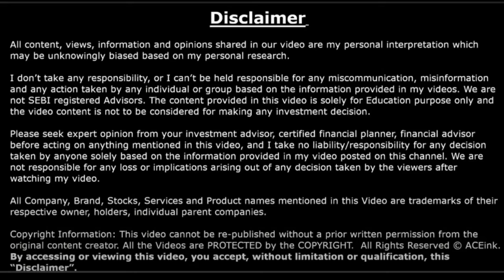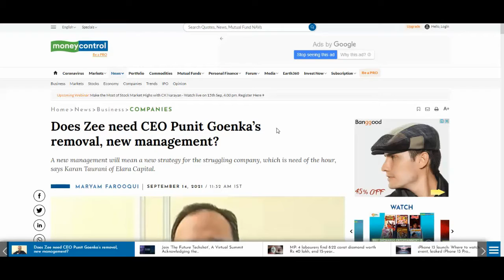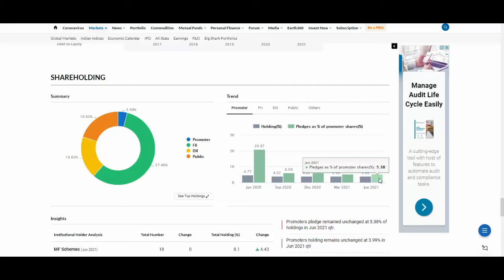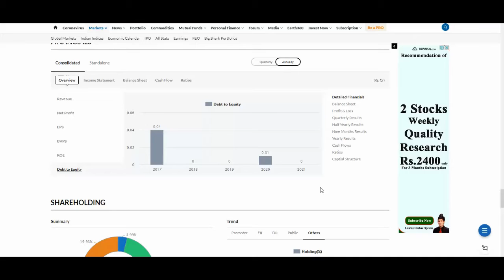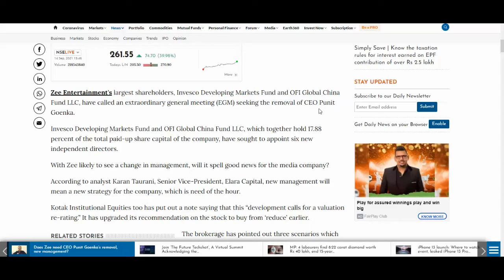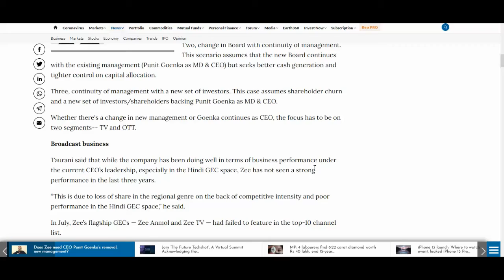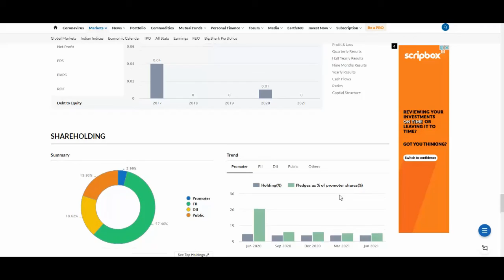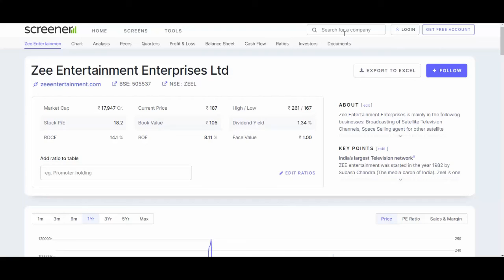Zeel share latest news | बडी धमाकेदार खबर | Zee Entertainment Share latest news